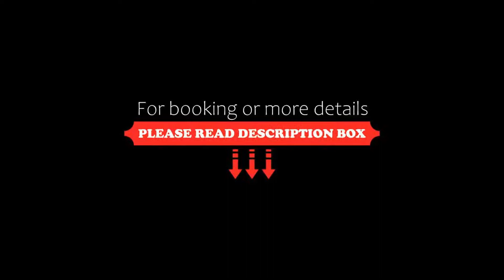BB Hotels Smarthotel Re Milano Nord, Sesto San Giovanni, Italy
About Property:
Set in Sesto San Giovanni, 3.2 km from Vulcano Shopping Centre, BB Hotels Smarthotel Re Milano Nord offers accommodation with a shared lounge, free private parking, a garden and a terrace. Each accommodation at the 4-star hotel has garden views and free WiFi. The hotel has family rooms.
The hotel will provide guests with air-conditioned rooms with a desk, a kettle, a minibar, a safety deposit box, a flat-screen TV, a patio and a private bathroom with a bidet. All guest rooms featur...
Property Type: Hotel
Address: 308/310 Via Milanese, 20092 Sesto San Giovanni, Italy
Searching For
1. BB Hotels Smarthotel Re Milano Nord - Sesto San Giovanni - Italy
2. BB Hotels Smarthotel Re Milano Nord - Sesto San Giovanni - Italy Address
3. BB Hotels Smarthotel Re Milano Nord - Sesto San Giovanni - Italy Rooms
4. BB Hotels Smarthotel Re Milano Nord - Sesto San Giovanni - Italy Amenities
5. BB Hotels Smarthotel Re Milano Nord - Sesto San Giovanni - Italy Offers and Deals
Audio Credit:
Track Title: Subway Dreams
Artist: Dan Henig